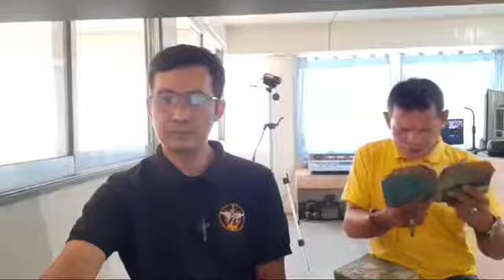SAGOT SA TANONG NA ALIN ANG NAUNA IGLESIA O BIBLIYA? FT. BROTHER WENDELL TALIBONG